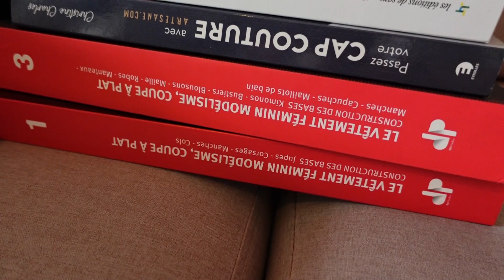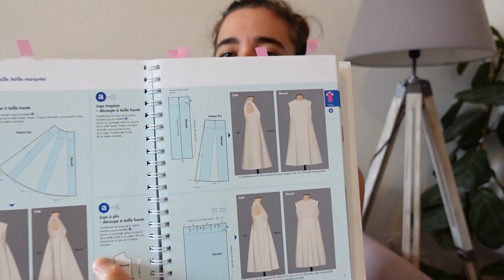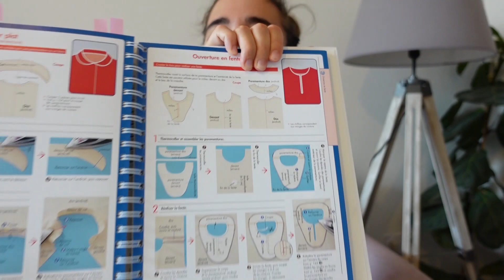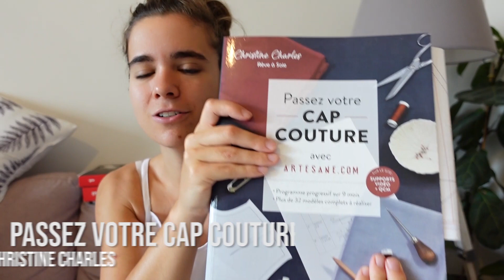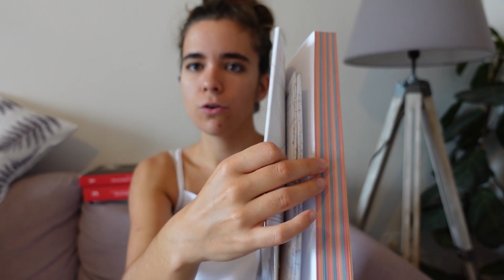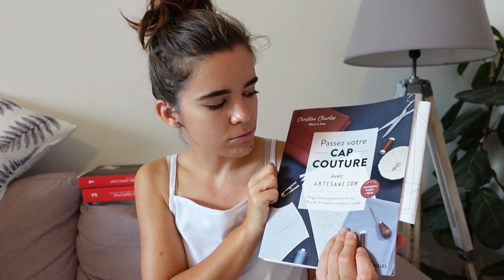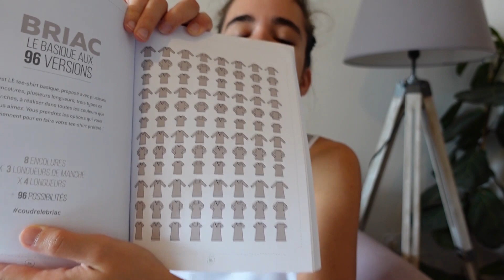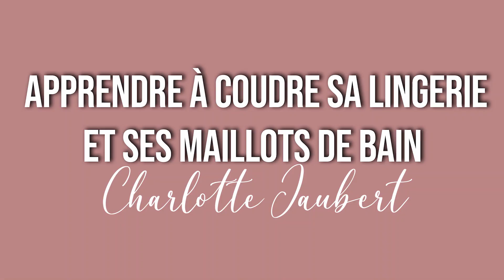Mes livres couture 📚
Bonjour, aujourd'hui je vous présente mes livres préférés sur le thème de la couture.

Bon visionnage !

Liens

* Coudre le stretch

Chapitres

00:00 Intro
01:18 Patronner les robes - Harumi Maruyama
05:01 Modélisme - Studio DP
08:39 Passez votre CAP couture avec Artesane - Christine Charles
12:06 Mes techniques de couture - Christine Charles
13:36 Coudre le stretch - Marie Poisson
15:50 Ma garde robe à coudre pour toute l'année - Atelier Charlotte Auzou
17:04 Apprendr eà coudre sa lingerie et ses maillots de bain - Charlotte Jaubert

Je suis également présente sur instagram @minutie_et_compagnie

A très bientôt pour de nouvelles aventures créatives!